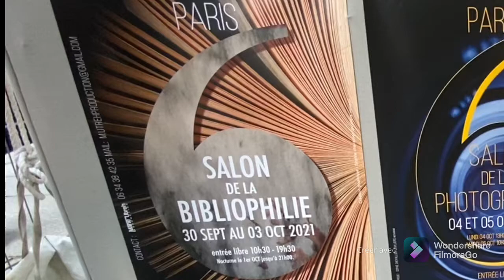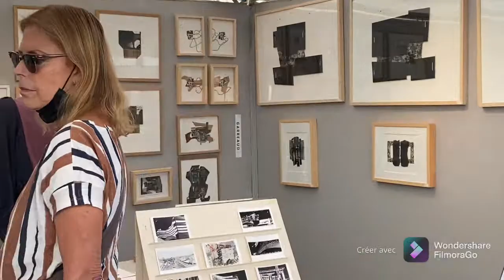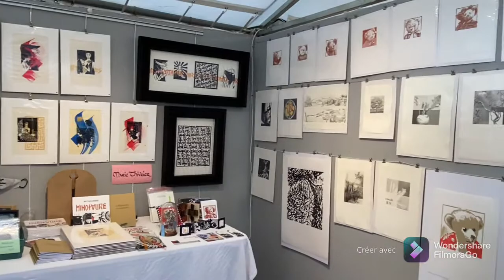معرض فن الصورة والرسم باريسPlace Saint-Sulpice à Paris. Salon de la photographie et le dessin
معرض فن الصورة والرسم  باريس
Place Saint-Sulpice à Paris.  Salon de la photographie et le dessin